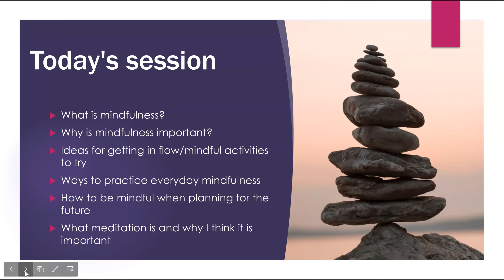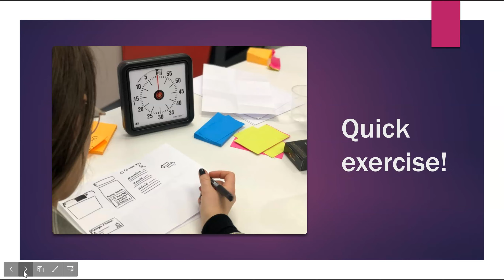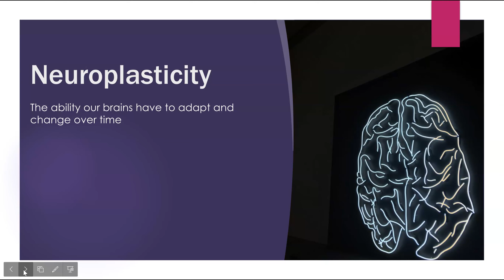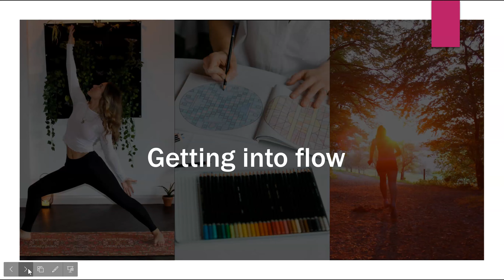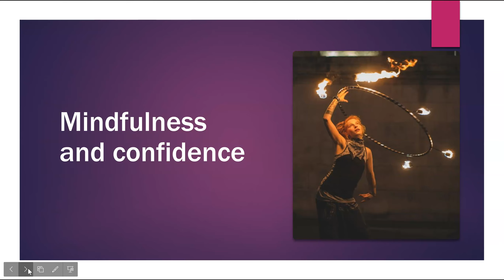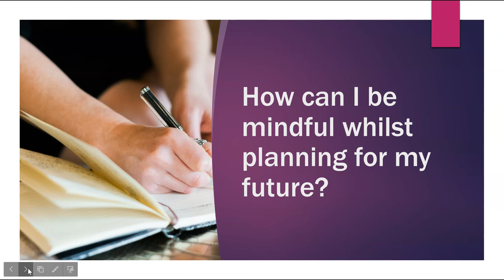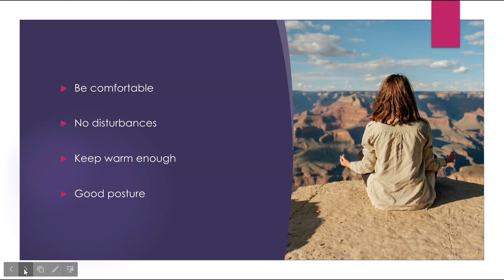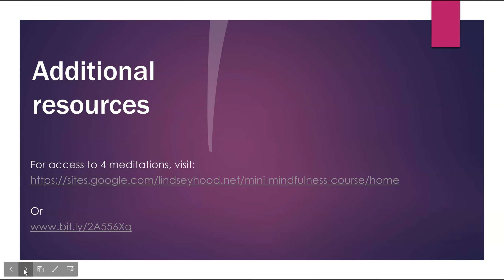Mindfulness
In this video I share my passion about mindfulness and the relevance of this to our wellbeing and success. You can also use mindfulness to help build your confidence by being in the moment - this means you're not worrying about the past or the future and you are allowing yourself to just 'be'.